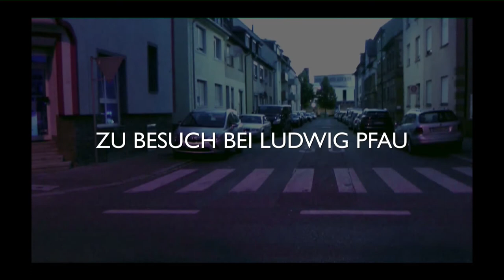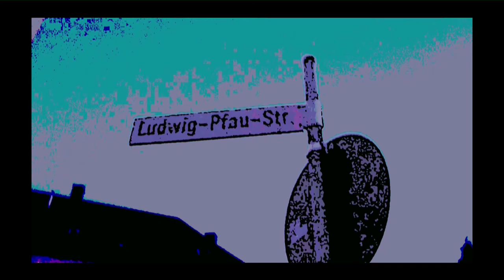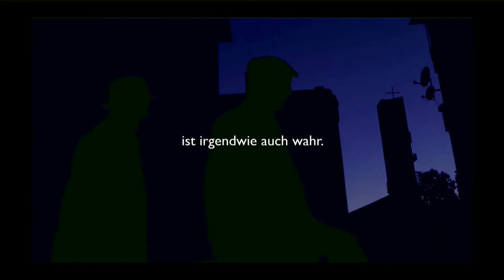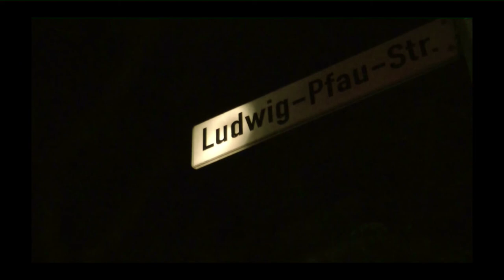Zu Besuch bei Ludwig Pfau - Folge 3 - Ludwig-Pfau-Straße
Ludwig Pfau wird 200 Jahre alt! Anlässlich dieses Jubiläums hat die Heilbronner Künstlergruppe BMP (Detlef Bräuer, Karl May und Uli Peter) die verschiedenen Stationen in Ludwig Pfaus Leben in einer Reihe Filme beleuchtet und hat sich dem Heilbronner Revolutionär an die Fersen geheftet.

In der Nacht zu seinem 199. Geburtstag wollen Bräuer, May und Peter Ludwig Pfau in der Ludwig-Pfau-Straße in Heilbronn treffen. Sie sind fest überzeugt davon, dass er sie hierher geführt hat und dass er sich ihnen hier zeigen wird. Die Spurensuche beginnt bei der Heilbronner Vollzugsanstalt, in der Pfau 1879 eingesperrt war...